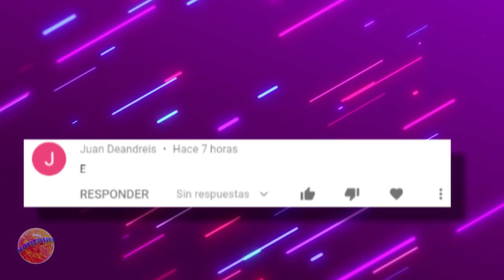Superman VS Terminator Parte 2 || Crossovers Bizarros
Superman se ve enfrentado a Sky Net y a sus Terminators , en este genial y bizarro crossover, donde el hombre de acero se enfrenta a una maquina literalmente hecha de acero.
Podrá Superman salvar a Sarah y john connors ? o Finalmente la resistencia caerá a manos de las máquinas ?